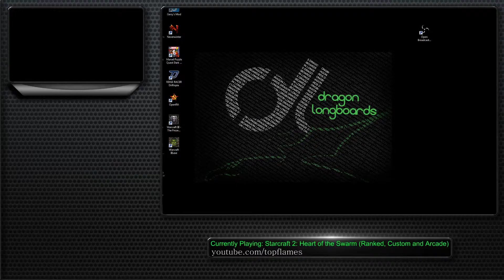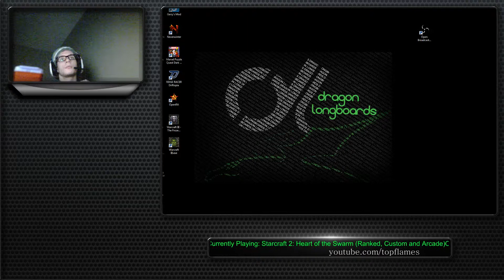Playing with Friends [Ep 2] Starcraft 2:Heart of the Swarm - 5 / 12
Starcraft 2 Heart of the swarm with friends custom games ranked and arcade.